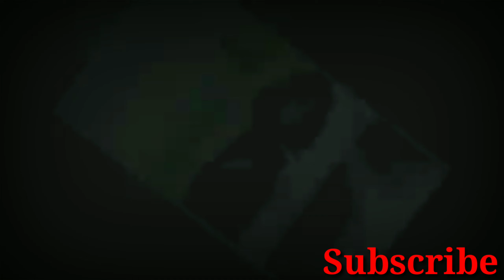Raghav Juyal And Shakti Mohan Romantic Video Dance Plus Season 6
About :
dance plus 6 judges, dance plus 6 raghav comedy,
dance plus 6 audition video,
dance plus 6 coming soon,
dance plus 6 chetan, dance plus 6 chamak chalo,
dance plus 6 dharmesh sir, dance plus 6 deepika padukone full episode,
dance plus 6 dance battle,
dance plus 6 episode,
dance plus 6 episode 1,
dance plus 6 episode 1 full.
dance plus 6 episode full,
dance plus 6 ep 1,
dance plus 6 emotional, dance plus 6 episode 2,
dance plus 6th edition,
dance plus 6 full episode 1,
dance plus 6 finale full episode, dance plus 6 full,
dance plus 6 audition date 2021, dance plus 6 add,
dance plus 6 grand finale, dance plus 6 ground audition,
dance plus 6 host,
dance plus 6 hrithik roshan full episode,
dance plus 6 hindi,
dance plus 6 host name, dance plus 6 house of suraj,
dance plus 6 judges name, dance plus 6 jackie shroff,
dance plus 6 jackie shroff full episode,
dance plus 6 jackie shroff gunjan, dance plus 6 kab se start hoga, dance plus 6 les twins.
dance plus 6 judges and host, dance plus 6 judges salary,
dance plus 6 latest news, dance plus 6 live,
dance plus 6 latest promo,
dance plus 6 last episode,
dance plus 6 love story, dance plus 6 new
dance plus 6 launch, dance plus 6 mokshada dance,
dance plus 6 mohit insaniyat,
dance plus 6 mein kaun kaun hai,
dance plus 6 muqabla,
dance plus 6 me kon kon hai, dance plus 6 mukabla,
dance plus 6 march 2021 full episode,
dance plus 6 mj5,
dance plus 6 new promo,,
dance plus 6 registration,
dance plus 6 start date, dance plus 6 sanchit,
dance plus 6 sushant khatri,
dance plus 6 season,
dance plus 6 star plus,
dance plus 6 shooting, dance plus 6 sanketh performance,
dance plus 6 sunny deol full episode,
dance plus 6 trailer,
dance plus 6 teaser, dance plus
6 telugu, dance plus 6 tv par kab aayega,
dance plus 6 twins,
dance plus 6 today episode,
dance plus 6 tujhe bhula diya